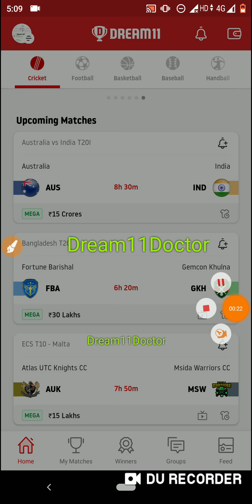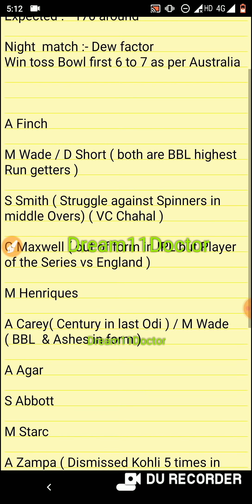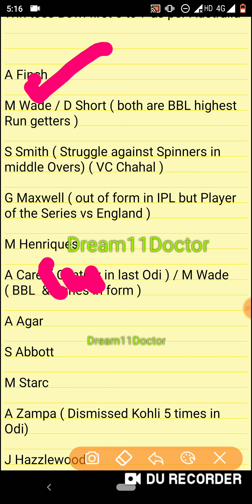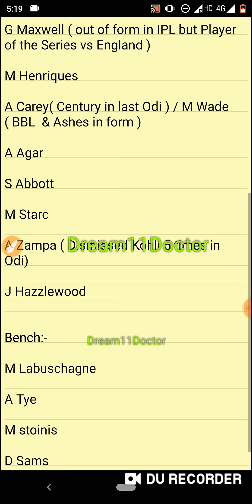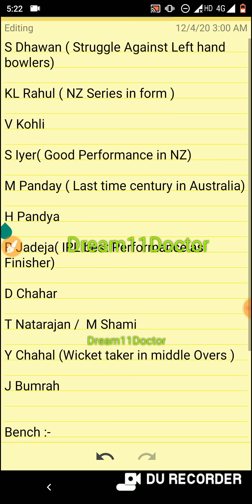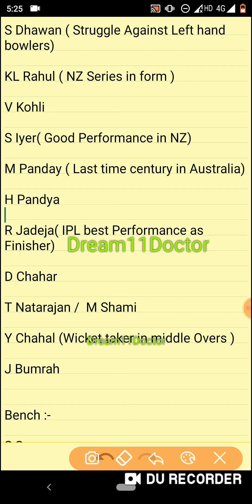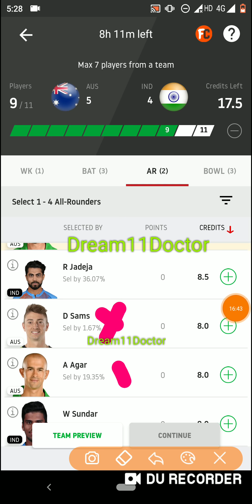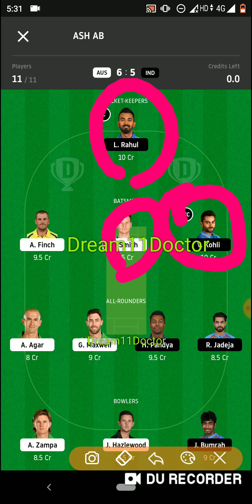AUS vs IND 1st T20 DREAM11 TEAM ! AUS vs IND Dream11 Team ! AUS vs IND Dream11 ! Aus vs Ind, Aus ind